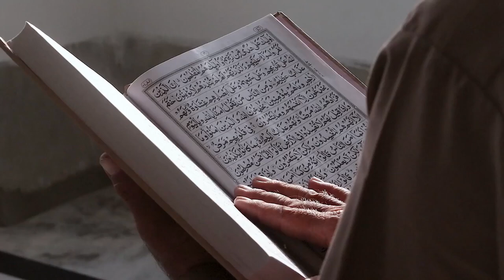Astronot Asal China Nyatakan Keislamannya Setelah Mendengar Suara Ketukan Bintang di Luar Angkasa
Pada video ini menceritakan Subhanallah! Astronot Asal China Nyatakan Keislamannya Setelah Mendengar Suara Ketukan Bintang di Luar Angkasa. Inilah kisahnya!